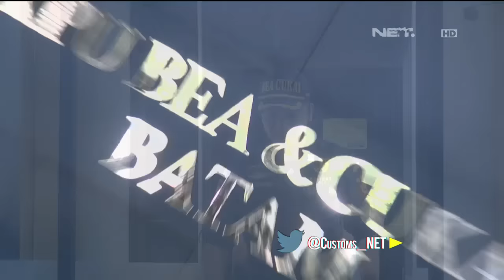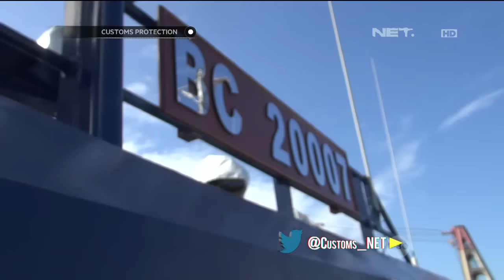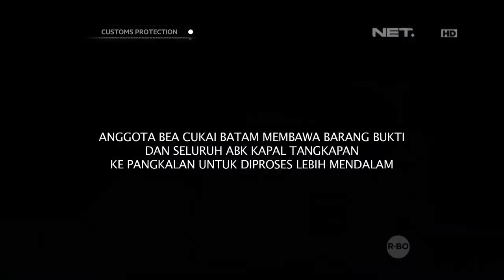Customs Protection - Penangkapan Kapal Asing Ilegal dari Malaysia